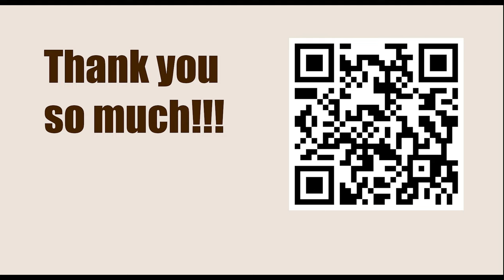World Championship Rapid TB 2023, Astana, KAZ - Game: 2 || Ian Nepomniachtchi vs Ding Liren